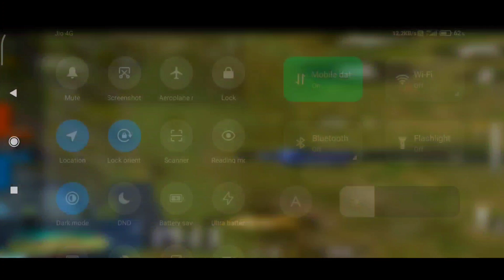KAB MILEGA ASIAN SCARF 😕 - GARENA FREE FIRE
🔥MY INGAME NAME :꧁❤ᴍᴀʜᴀᴅɪʸᵀ❤꧂🔥MY INGAME ID - 68673185
My live description
FREE FIRE UPDATE GARENA FREE FIRE UPDATE FREE FIRE BATTLEGROUNDS UPDATE ELITEPASS ELITEPASS GIVEAWAY FREEFIRE ELITE PASS FREEFIRE FIREEFIRE LIVE FREEFIRE RANKED _________________________ 💥 HELLO GUYS WELCOME BACK AGAIN MY CHANNEL MAHADI GAMING PAR 🤗
ANY QUESTIONS COMMENT ME INBOX 😊